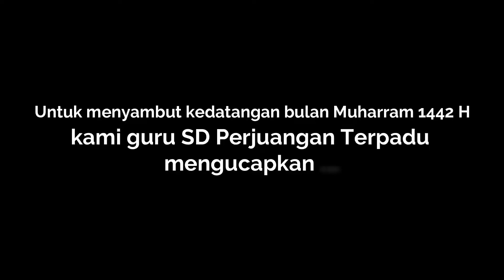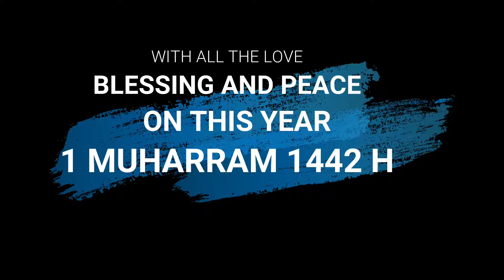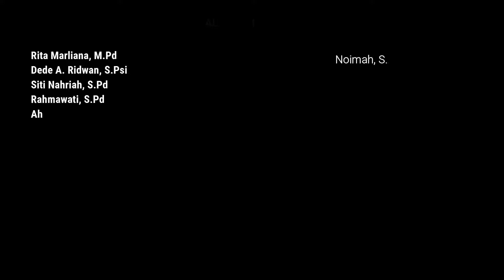1 Muharram 1442 H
Happy Islamic New Year 1442 H